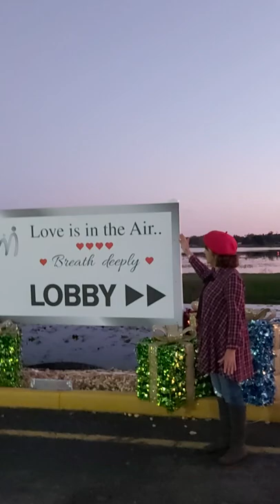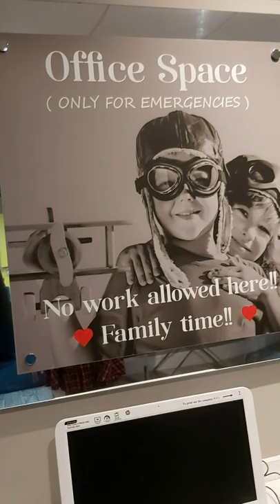Palazzo Lakeside Hotel (2)